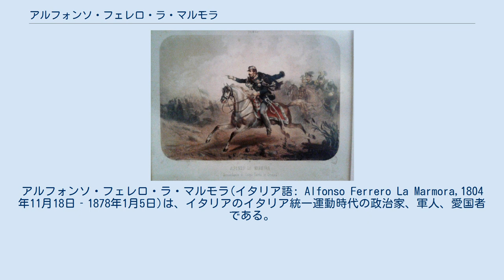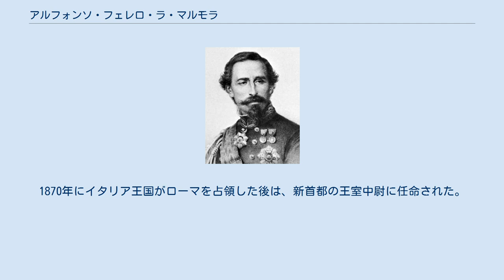アルフォンソ・フェレロ・ラ・マルモラ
ヴィットーリオ・エマヌエーレ2世
アルフォンソ・フェレロ・ラ・マルモラ(イタリア語: Alfonso Ferrero La Marmora,1804年11月18日‐1878年1月5日)は、イタリアのイタリア統一運動時代の政治家、軍人、愛国者である。
サルデーニャ王国首相、イタリア王国の首相を務めた。
兄に同じくイタリア統一に貢献したアルベルト・フェレロ・ラ・マルモラとアレッサンドロ・フェレロ・ラ・マルモラがいる。
 ガリバルディとラ・マルモラの邂逅 クリミア戦争でのラ・マルモラ 1804年11月18日トリノに生まれ、1823年にサルデーニャ軍に入隊。
第一次イタリア独立戦争ではペスキエーラの包囲で武勲を残し、少佐の地位を獲得した。
また1848年8月5日には、サルデーニャ王国が劣勢に立たされていると知りトリノで発生した市民暴動から国王カルロ・アルベルトを保護する。
それら功績が認められ、1848年10月27日にはペローネ内閣でサルデーニャ王国戦争大臣に任命された。
その後、ジョベルティ内閣、ダゼーリョ内閣、カヴール内閣でも断続的にサルデーニャ王国戦争大臣を務め、サルデーニャ王国がイタリア王国に発展解消するまでに計7度も戦争大臣に任命されている。
またその間にはクリミア戦争にも指揮官として参戦し、サルデーニャ王国の国際社会における地位向上に貢献した。
 1859年には第二次イタリア独立戦争に参戦。
当初は前線で指揮に立っていたが、戦時中を鑑みてカヴールの退陣後は軍人でありながらもサルデーニャ王国首相に就任する。
戦時内閣を組閣し、トリノからサルデーニャ軍を指揮した。
なお、ラ・マルモラは軍人出身者としては最後のサルデーニャ王国首相であった。
 1860年、イタリア王国として統一が果たされた後はカヴールに再び首相の席を譲ると、プロイセン王国およびロシア帝国にイタリア王国を国家承認してもらうためベルリンとサンクトペテルブルグに赴いた。
帰国後はナポリでイタリア王国軍の中尉を務め、1864年からは第6・7代イタリア王国の首相を務めた。
 首相辞任後、ラ・マルモラはオーストリア＝ハンガリー帝国に対抗するためのプロイセン王国との同盟を仲介し、第三次イタリア独立戦争勃発後は指揮を執った。
しかしラ・マルモラは、イタリア王国の優位性を活かせず6月23日のクストーツァの戦いで敗北を喫し、多くの批判に晒されて失意のうちに軍人を引退した。
 1867年には、フランス軍のローマ遠征と教皇領駐屯に反対する為にパリに派遣され、説得に成功。
1870年にイタリア王国がローマを占領した後は、新首都の王室中尉に任命された。
1878年1月5日、フィレンツェで死去。